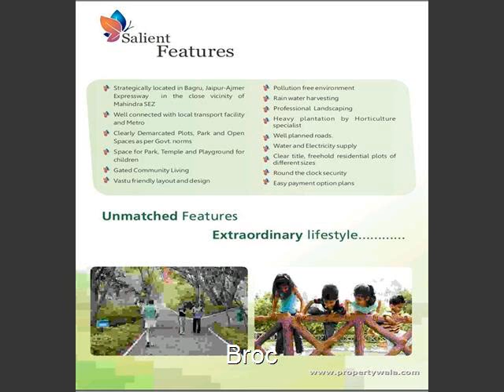Felicity Nature Greens - Bagru, Jaipur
Felicity Nature Greens - Bagru, Jaipur - Plots for sale in Felicity Nature Greens

Felicity Nature Greens presented by Felicity Group with plots for sale in Jaipur-Kishangarh Expy, Rata Khera,Bagru.